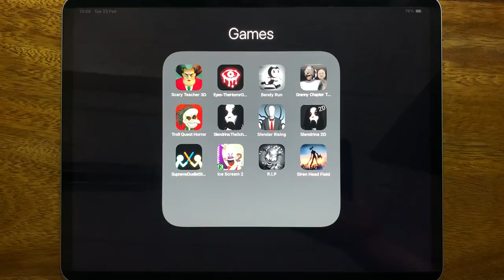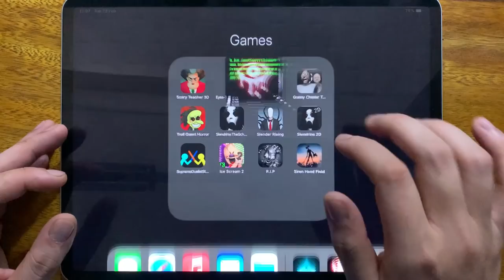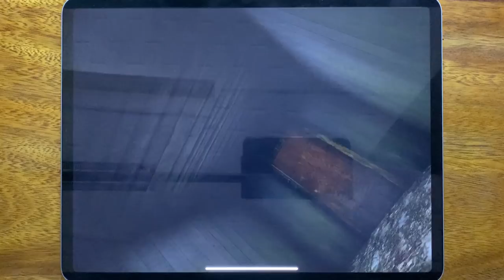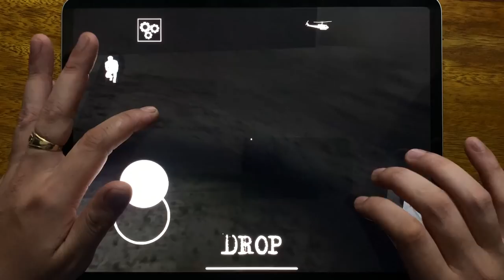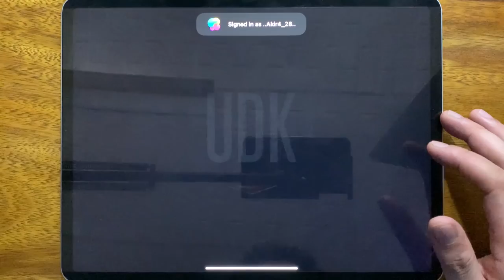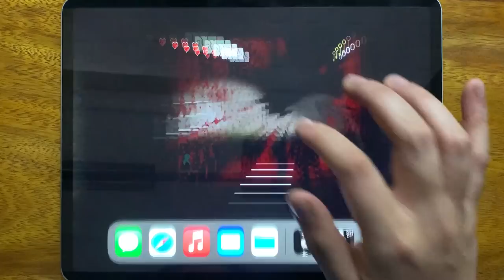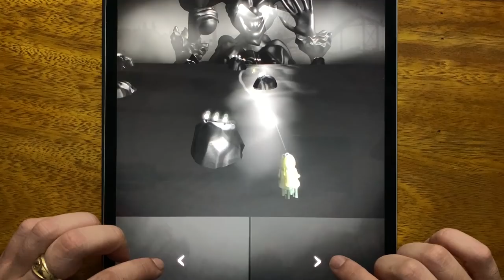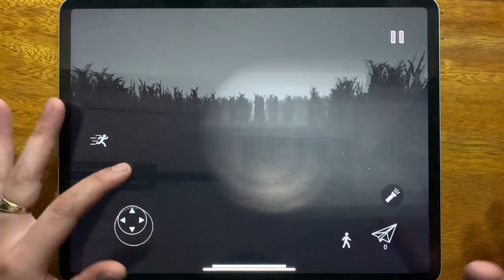Scary Teacher 3D, Eyes The Horror Game, Bendy Run, Granny Chapter Two, Troll Quest Horror...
Scary Teacher 3D, Eyes The Horror Game, Bendy Run, Granny Chapter Two, Troll Quest Horror, Slendrina The School, Slender Rising, Slendrina 2D, Supreme Duelist Stickman, Ice Scream 2, R.I.P, Siren Head Field